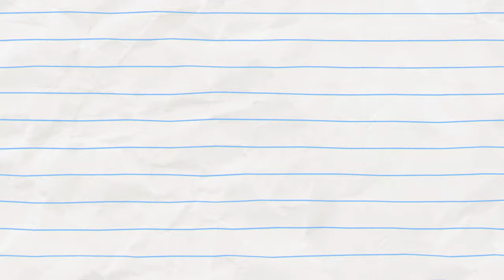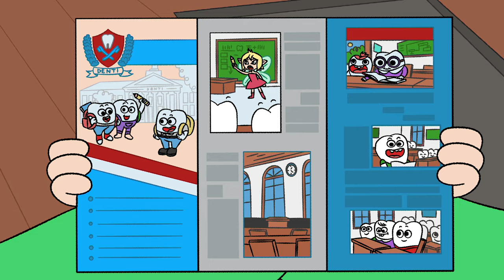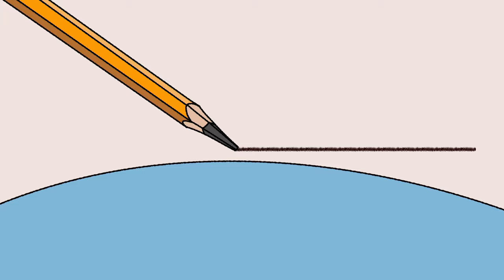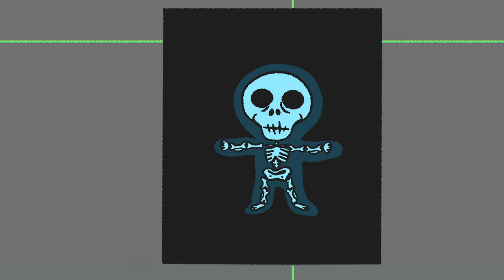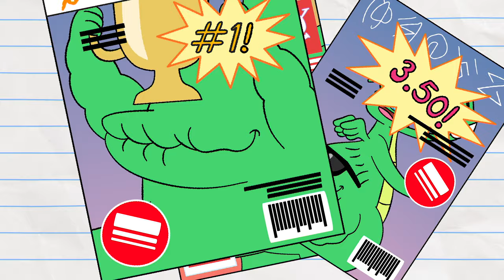LONG NECKS! | Boy & Dragon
When the Forest Deity suffers an accident, the Animals of the Woods experience some WEIRD side effects!

00:00:00 - Entering My Forest Deity Era
00:02:18 - Sticking Together
00:04:26 - Scent of a Dragon
00:06:42 - Teenage Tooth
00:09:16 - Dragon Cadet
00:11:37 - Full Moon-icorn
00:14:08 - Mirror Monster
00:16:13 - Bailik's Bakery
00:18:31 - Warsaw ASMeRmaid
00:20:53 - Toothy Trouble
00:22:16 - How They Met
00:25:05 - Love Quest
00:27:12 - Noisy Neighbours
00:29:19 - Doors of Opportunity
00:32:07 - Evil Twins
00:33:12 - Separated
00:35:25 - Space Age BOYchalor Pad Music Video
00:37:47 - Multicoloured
00:39:02 - Dragon x Fleas: The Brand
00:41:33 - Balloon Dragon
00:43:31 - Boy and Dragonosaur